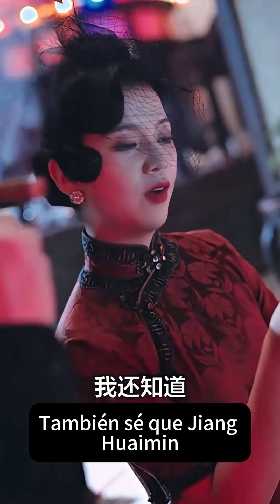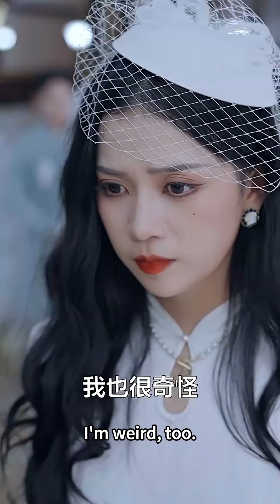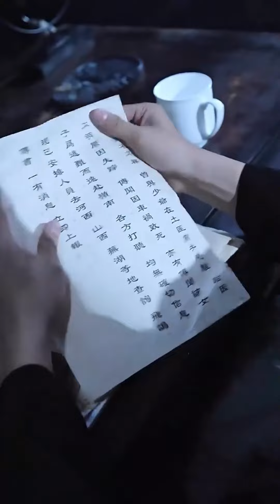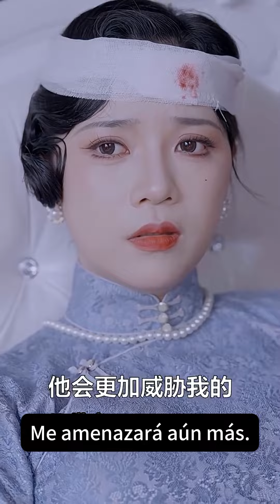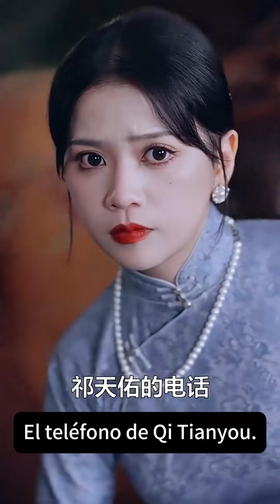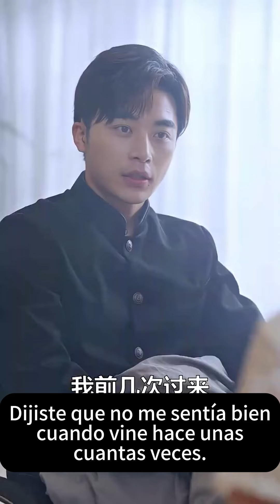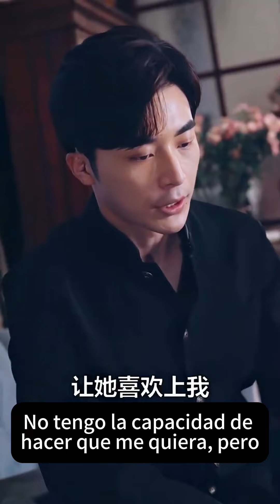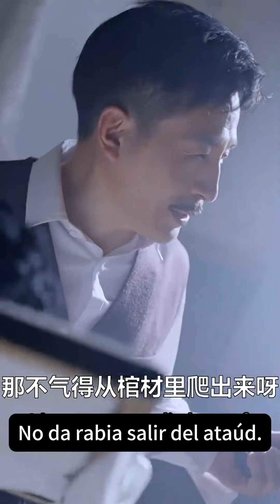Chica se casa con un hombre de 50 años por venganza, pero cae en la ternura de su cuñado